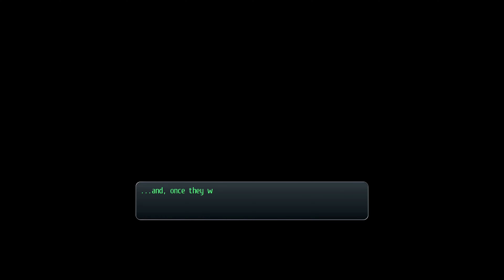Shenanaguy Plays- Trails of Cold Steel 2 pt 18- Snowboarding With Millium